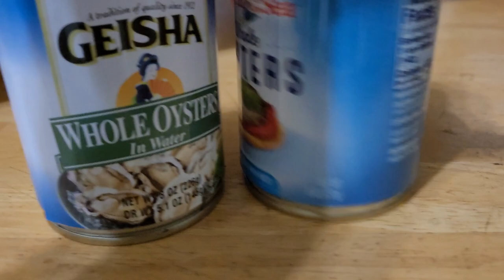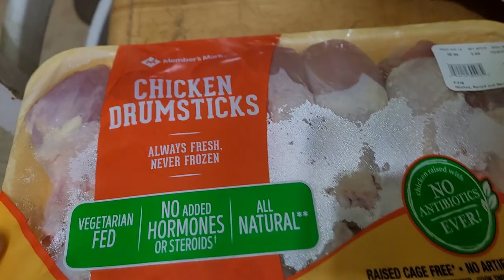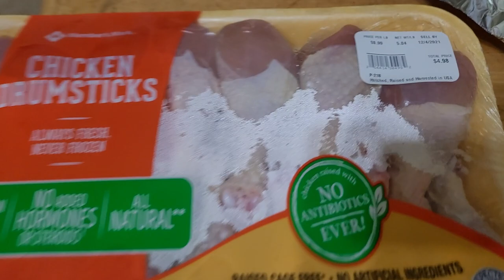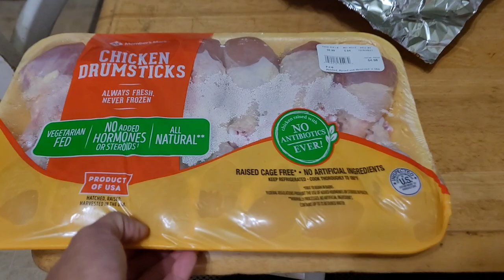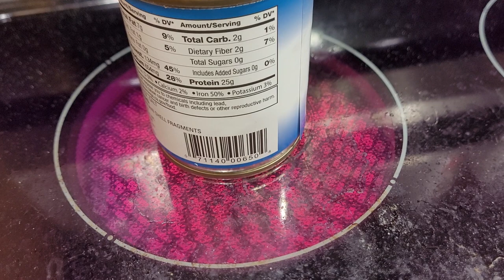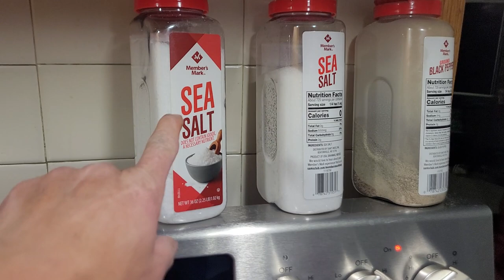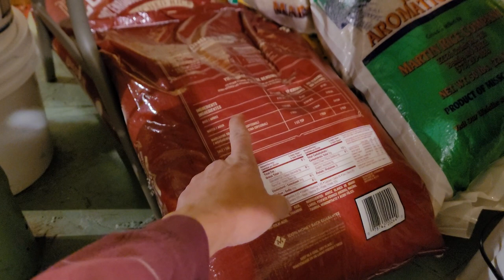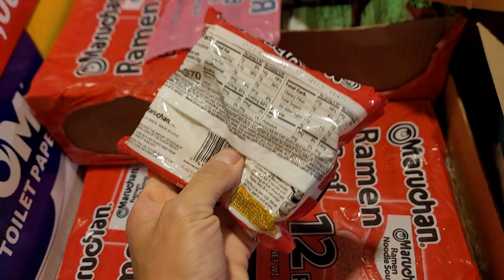Pov tseg tsi noj 12/1/2021